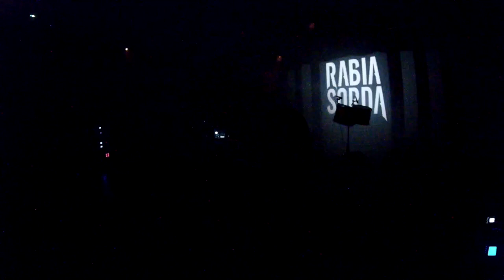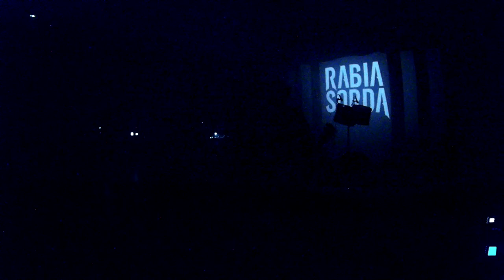Rabia Sorda LIVE @ MJC Picaud, Cannes, France (FULL SHOW, Multicam Clip)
Live Concert of the Mexican/German Punk Industrial Rock Band Rabia Sorda @ MJC Picaud, Cannes in France.